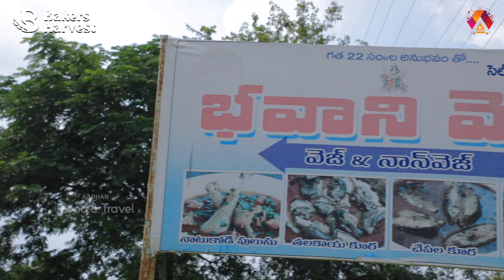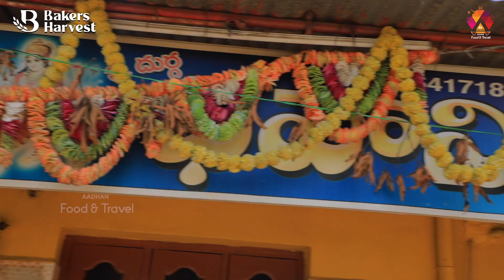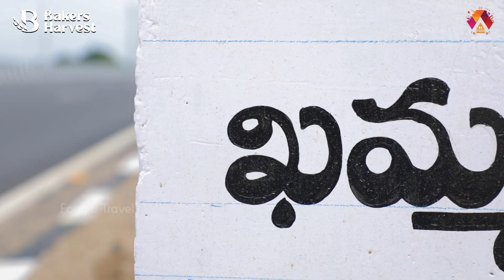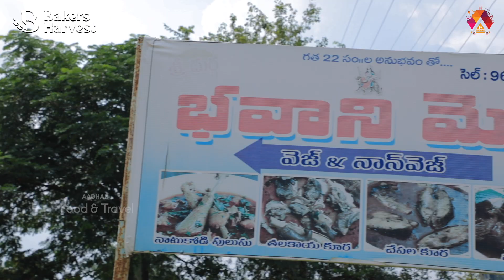నాటుకోడి పులుసు అదుర్స్👌 | @ Bhavani Mess | Famous Natu Kodi Pulusu | Khammam Food Review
Hello Food Lovers, Today we are presenting you the famous veg and non veg recipes in khammam. Bhavani mess which is famous for natu kodi pulusu and veg recipes.

Address: Prashanthi nagar, 8_1_276/1,, Khammam - Yellandu Rd, Khanapuram Industrial Area, Khanapuram, Khammam, Telangana 507002